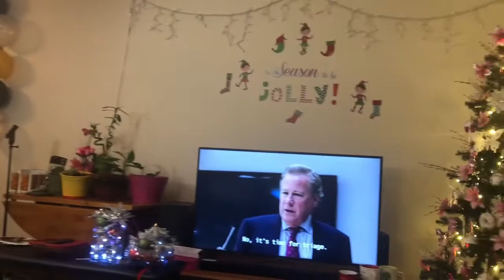NEW YEAR'S EVE CELEBRATION | WELCOME 2021! | HOUSEMATES | LEE RHEY VLOGS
happy new year y'all! Late post super busy;)
God bless!